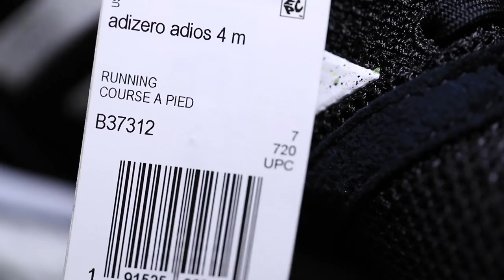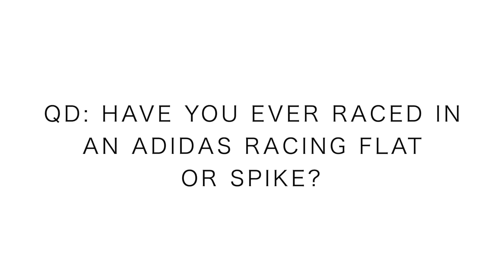More Marathon World Records than Nike | Marathon shoe option?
Marathon racing shoe options, there are plenty to choose from in 2019. This running shoe just so happens to be an marathon racing option that has also set many world records during its different iterations. It will be fascinating to see how fast the elite marathon runners go in 2019 in this racing shoe.

🔻Mailing Address 🔻
USA

That's right, it's not the Nike Vaporfly 4% Flyknit, it is the Adidas Adios 4 that has set more world records in the past decade. Obviously the Nike Vaporfly 4% Flyknit is breaking new ground with its technology in 2017 and 2018. BUT, it was really Adidas and its incredible elite athletes and runners who were blazing the trail for marathon world records over the past 10 years. It will be fascinating to watch the Tokyo Marathon on Sunday, to see what the elite marathon runners will be wearing on their feet. Who else will be watching the Tokyo marathon live? And I will always say that it is of course the athlete who sets the world records, not the shoes, but it is fun to see what everyone is choosing to to the line with! Adidas Adizero Adios 4 definitely has my attention in 2019.

Seek Beauty
Work Hard &